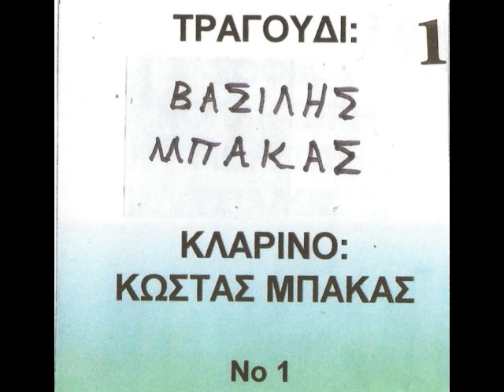ΤΑΣΙΑ ΒΑΣΙΛΗΣ ΜΠΑΚΑΣ ΖΩΝΤΑΝΗ ΗΧΟΓΡΑΦΙΣΗ